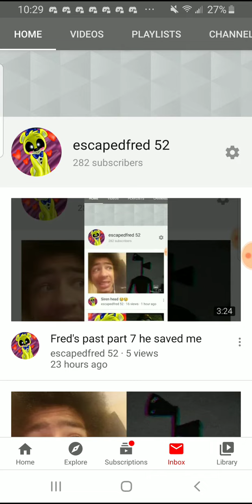Fred's past part 8 Tears